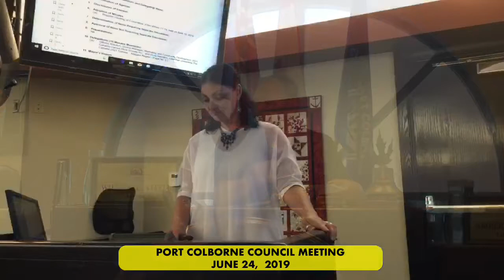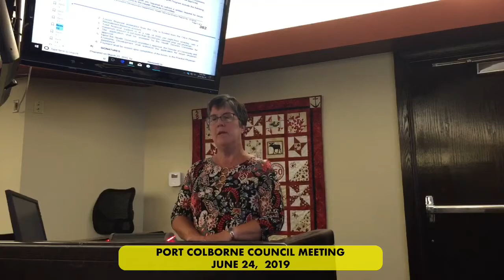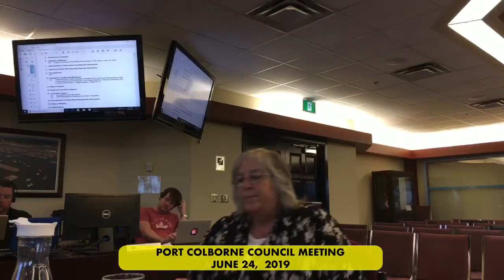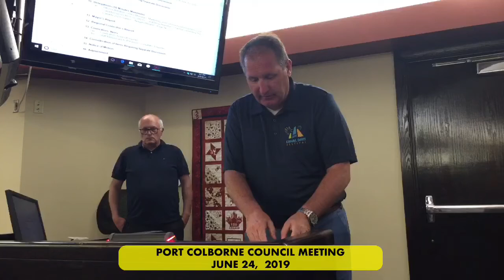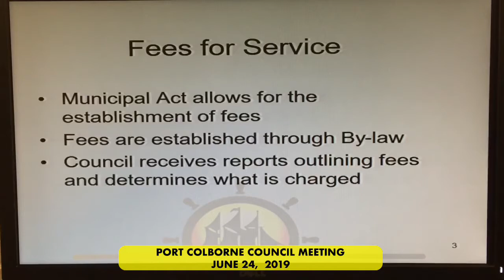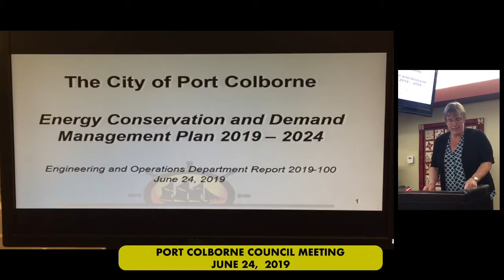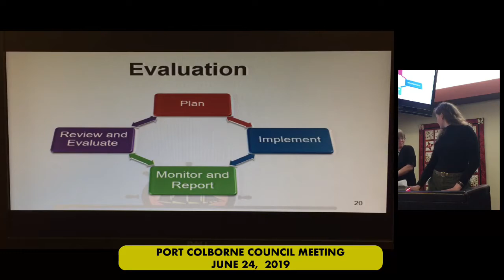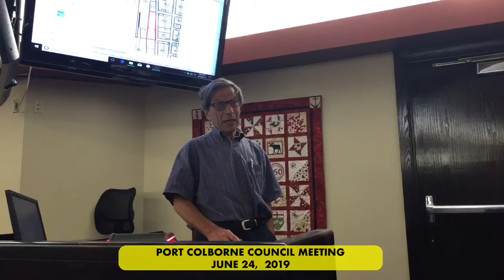Port Colborne Council Meeting - June 24, 2019